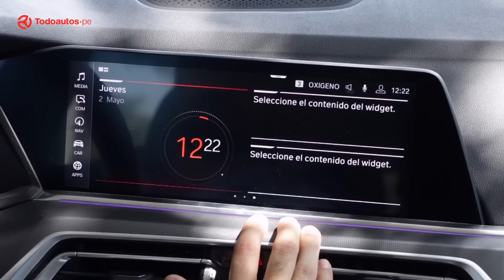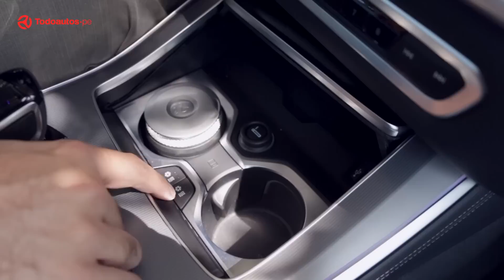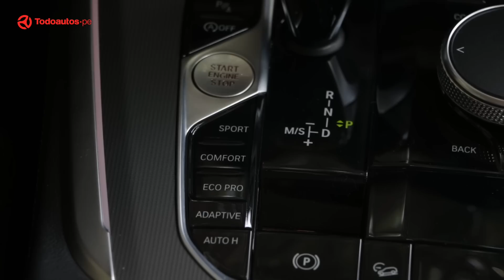BMW X5: Nunca pensé estar tan cómodo 😍 | Test Drive | TODOAutos.pe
Conocimos la nueva BMW X5 2019, que combina potencia y tecnología 💪🏻🚘.
Averigua cuanto le gustó a Bruno esta SUV y cuentanos📢 qué te parece a ti.

😍¿Te enamoraste de la BMW X5?

TODO LO QUE DEBE SABER / REVIEW / TEST DRIVE / RESEÑA / BMW / BMW X5